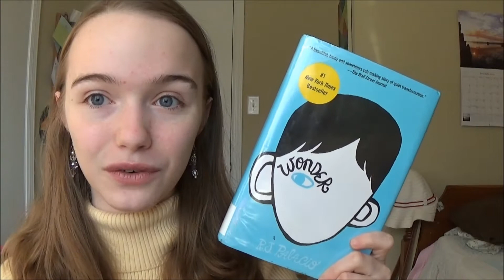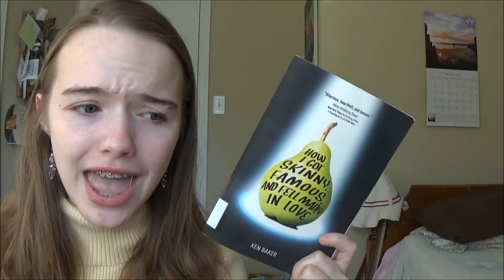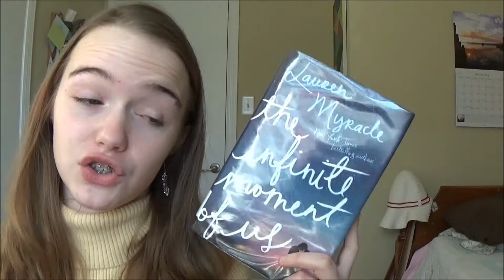Library Haul and January TBR 2015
I hope everyone is having a great start to the new year! I thought I would start the year off with one of my favorite videos to do, a library haul.